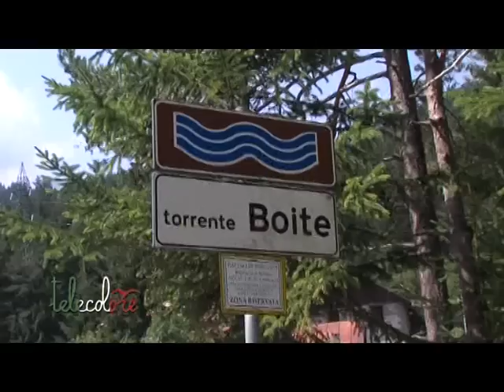Come raggiungere San Vito di Cadore da Salerno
Martedì pomeriggio la Salernitana giocherà la prima amichevole della stagione contro i dilettanti dell'Asiago. Inevitabilmente la presenza dei supporters granata è destinata ad aumentare. Ma come si raggiunge San Vito di Cadore? Lo vediamo in questo servizio. (Roberto Guerriero, Francesco De Angelis 200714)